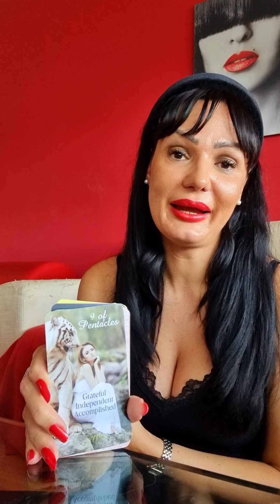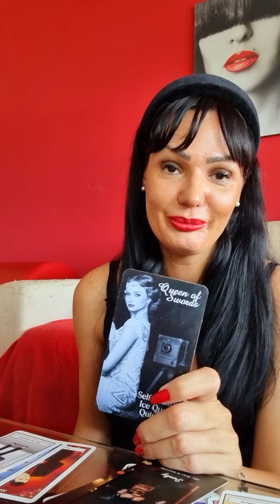LIBRA They are sorry Libra!💫✨️🌞 love tarot reading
Hello my Libra! This is a tarot reading for you for August 2022. Please take what resonates with you and leave what doesn't. Have a  beautiful week!!! ❤💋

Stasha